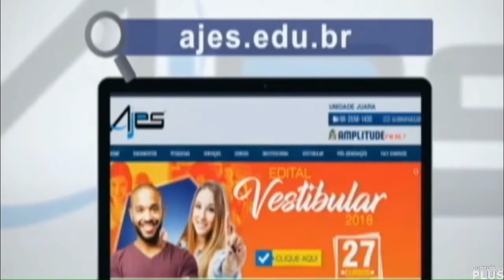Abertura e Encerramento do Balanço Geral Juara com Fernanda Renatè (22/2/22)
- Exibido de segunda a sexta, das 11h40 ás 13h. Só que neste dia, entrou um pouco atrasado.